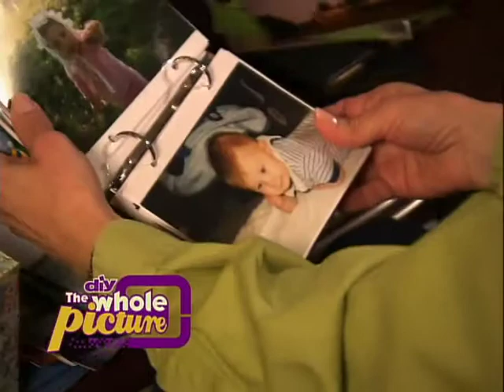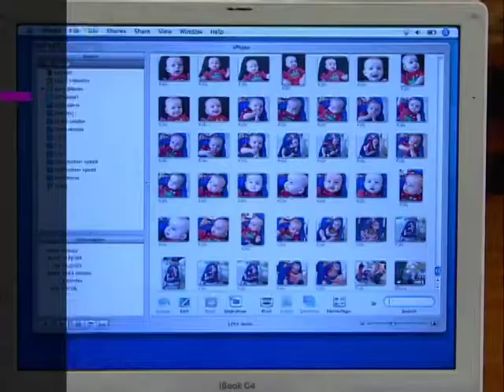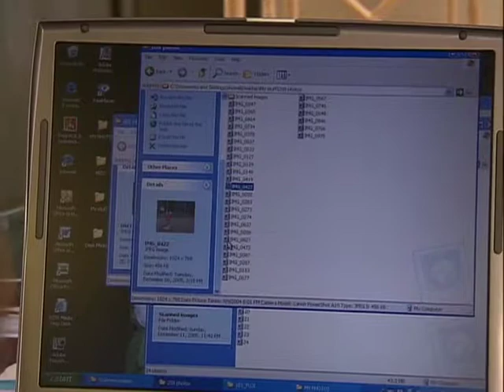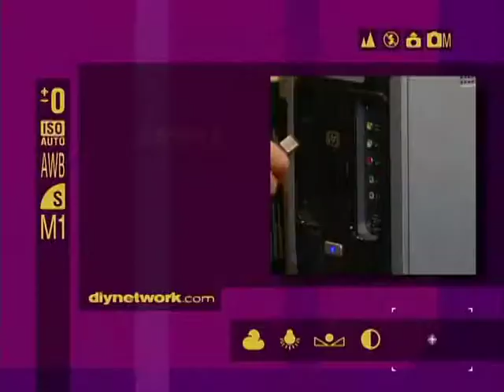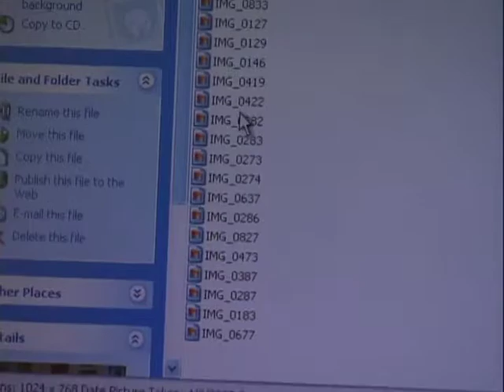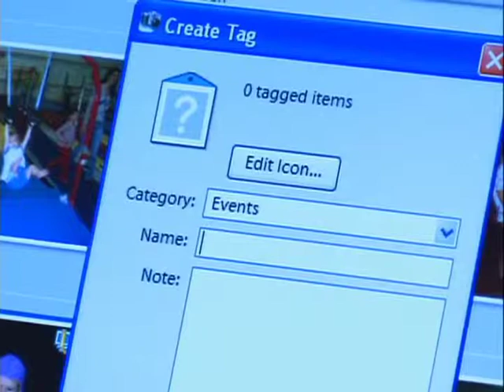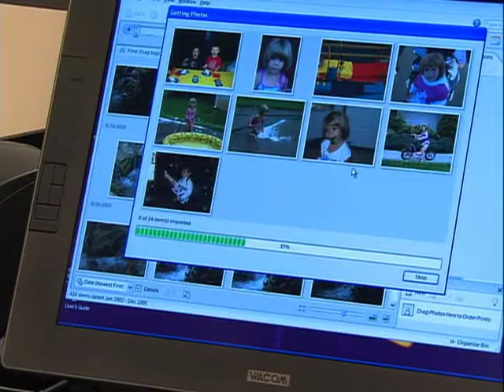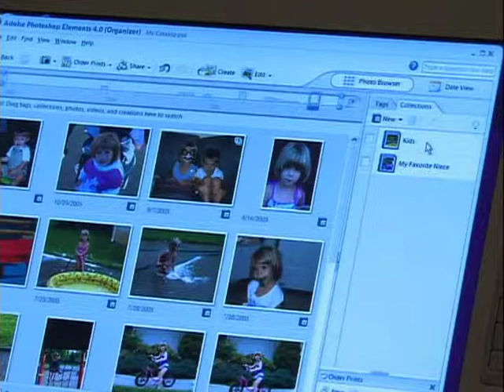The Whole Picture - Media Management